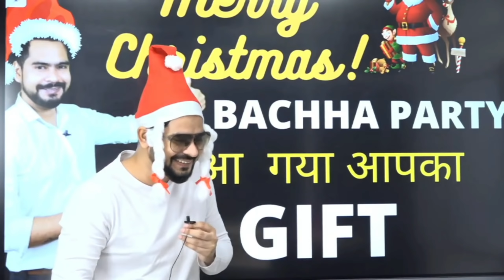क्या हुआ जब मोदीजी , mhrd minister saab और sunny paaji मिले ?? ।। fun session with ssp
आप  मुझे इंस्टाग्राम  पर  follow कर सकते है 🙏🙏
 Instagram id .

subscribe our channel to get the latest video from physics for board and with the help of चाणक्यनीती version 2.o series on your channel you can get the full concept of board, iit jee/neet​ @sachin sir physics   @ssp vlog